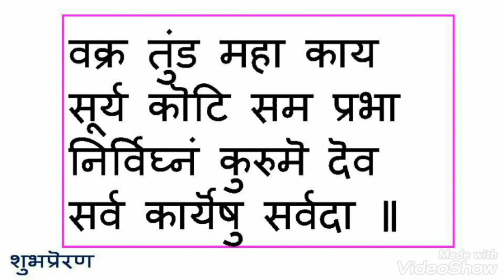Powerful Shlokas - Level 1 - 1. Ganapati Stuti (Hindi Script)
With clear, easy-to-read large print!
Extra splitting is done to help beginners.
Your subscription will be an encouragement
Please share with your family, friends and anyone interested.